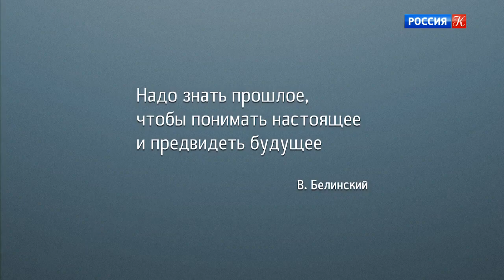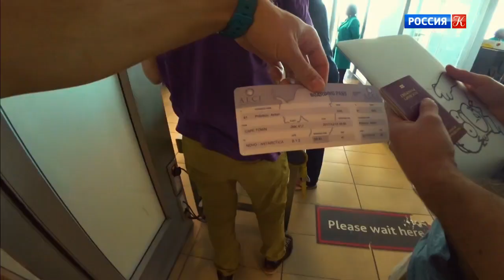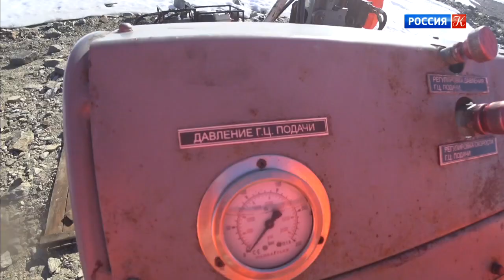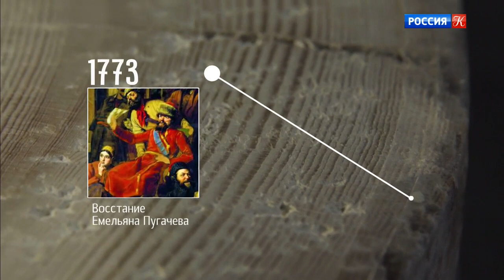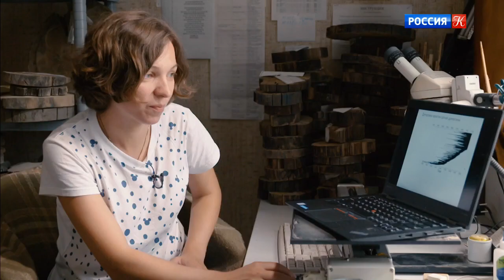Глобальное потепление: улики из прошлого / Завтра не умрет никогда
Факт глобального потепления климата уже не вызывает споров у большинства представителей научного сообщества. Его фиксируют на всей территории планеты. Теперь споры ученых направлены на выяснение причин изменения климата – виновен ли в этом человек или смена климатических эпох идет своим чередом, подчиняясь естественному природному циклу.
Чтобы выяснить это, исследователи отправляются в самые разные уголки нашей планеты. На поиски беспристрастных свидетельств того, каким климат был в прошлом, когда человек точно не мог на него влиять.

Документальный сериал об отечественных ученых и научно-технических разработках, способных резко сократить отставание России в области высоких технологий.

Последнее время мы все чаще задумываемся об уязвимости нашей цивилизации. Вариантов апокалипсиса множество: ядерная война, техногенные катастрофы, рождение смертоносных вирусов и неизлечимые аллергии, загрязнение атмосферы и изменение климата, бунт компьютеров и даже атака пришельцев из космоса. С тревогой глядя в будущее, мы не всегда отдаем себе отчет, что мир уже неоднократно стоял на пороге гибели.